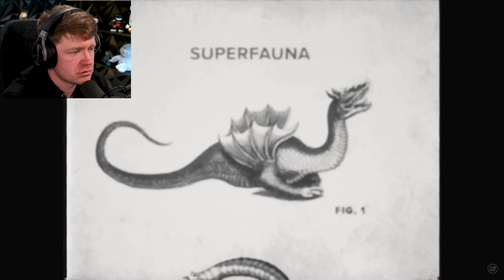Reacting to GODZILLA FOUND FOOTAGE! (Living with Monsters)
Reacting to Living with Monsters Godzilla Found Footage!!